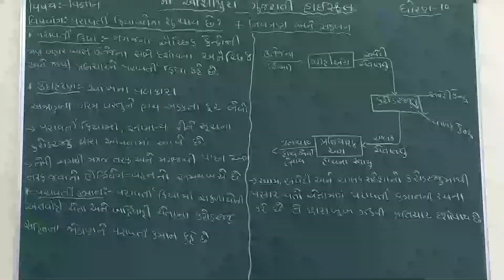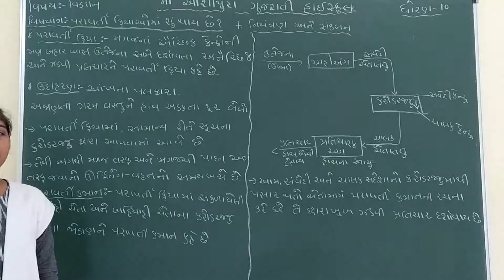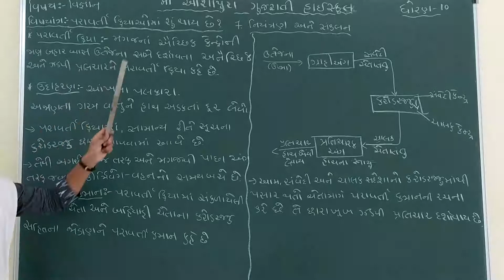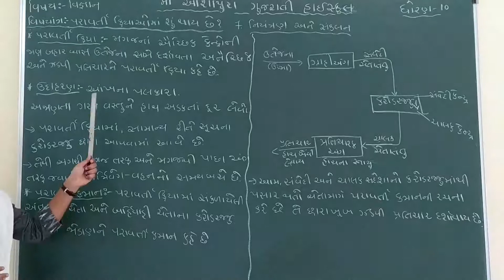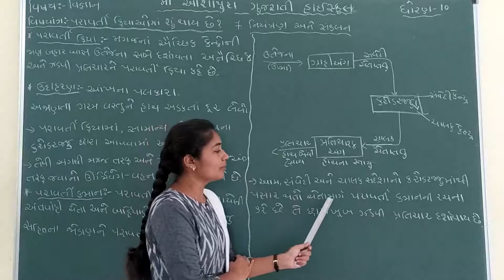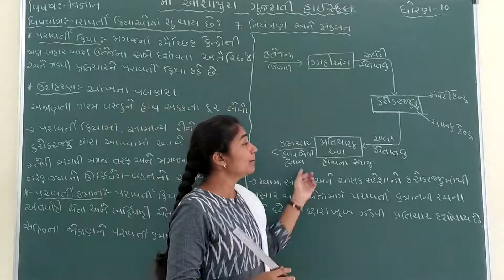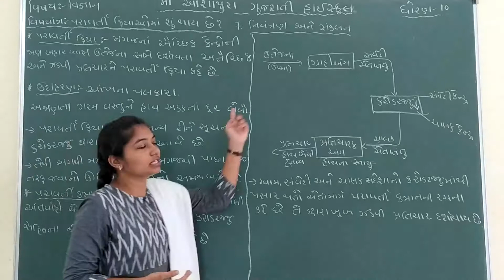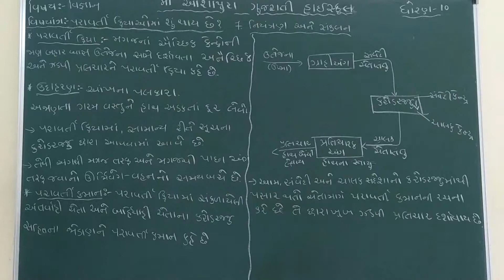STD 10 GM SUB SCIENCE CH 7 NIYANTRAN ANE SANKALAN P 2 BY HENCY BHOIYA